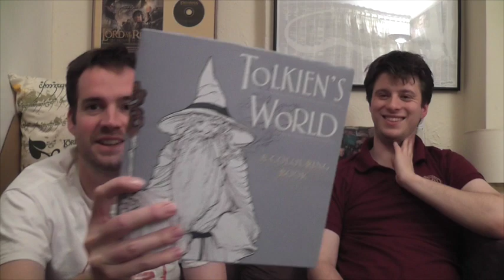The Palantir #52 *Post-Christmas catch-up and 2016 hobby resolutions*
Tom and Damian are back, back, back with their first episode of the New Year taking a good 'ol review of everything that's happened since the last two episodes came out, their hobby resolutions for 2016 and, by popular demand - ANOTHER 50 POINT BAT-REP.